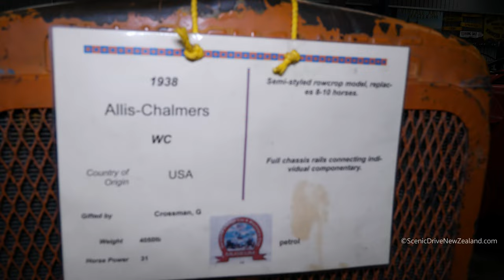1938 Allis Chalmers WC Row Crop Tractor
1938 Allis Chalmers WC Row Crop Tractor, seen at the Geraldine Vintage Car & Machinery Museum in Geraldine, in the Canterbury Region of New Zealand's South Island.